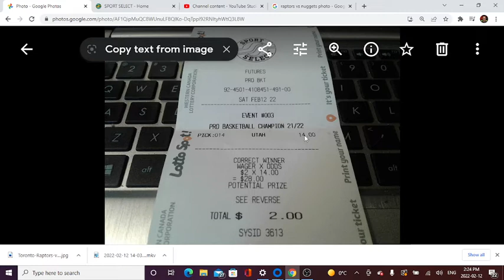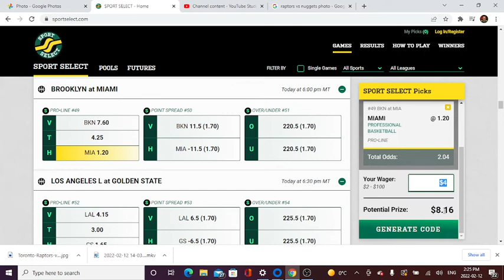Toronto Raptors vs Denver Nuggets 2/12/22 Free NBA Pick and Prediction NBA Betting Tips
did pretty good last knight, lets double it up again today!!